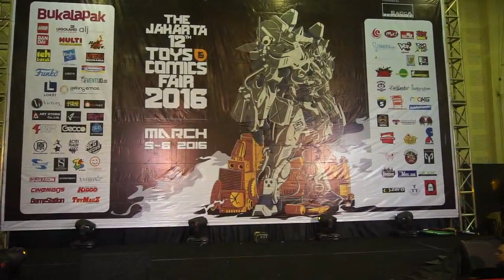【LIPUTAN】Satria Garuda Bima X Cosplay Performance @Toysfair Balai Kartini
by OPJ and Friends

me as Topeng Besi